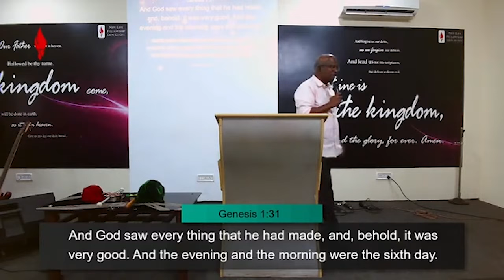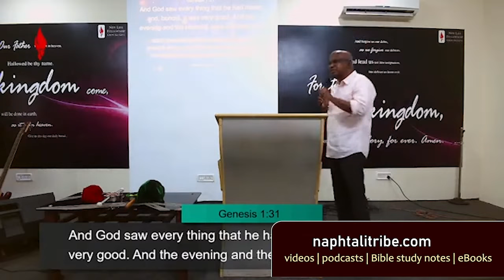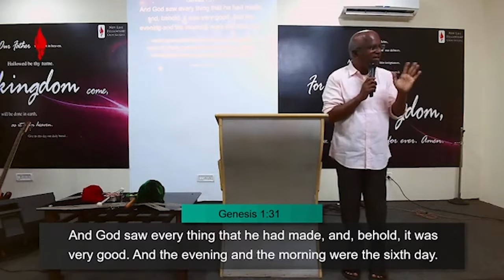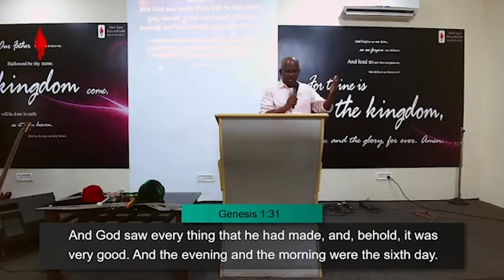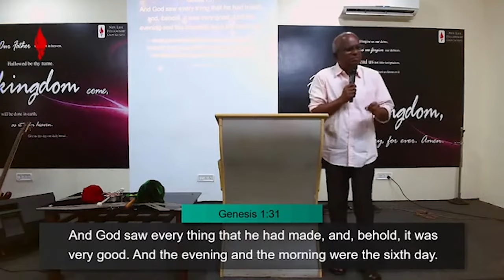സൃഷ്ടിപ്പിലെ ദൈവീക കരുതൽ (Live) - ജേക്കബ് ഏബ്രഹാം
God’s provision in creation. (Live).  A Bible study in Malayalam.
Read Bible study notes in English at our official web: naphtalitribe.com
Read Bible study notes in Malayalam @ vathil.in